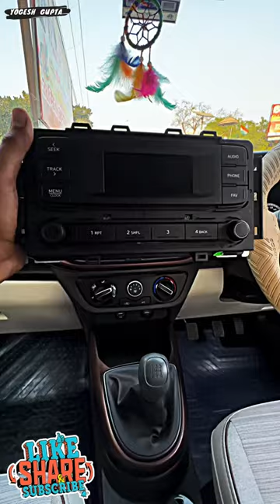Hyundai Aura 2023 installed with Apple car play Stereo + Moving camera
1) ShineXPro Microfiber Cloth for Car - PureMagic 1100 GSM
2) 3M IA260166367 Dashboard Dresser (500 ml)
3) viper fluid
4) Turtle Wax ClearVue Rain Repellent
5) 3M IA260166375 Auto Specialty Tyre Dresser (250 ml)
6) Turtle Wax Scratch Remover - 100 ML
7) windshield scratch remover
8) AUTO SPA Charcoal Active Foam Car Wash Shampoo (Designed for Black Cars) 5LTR Proffesional's No.1 Choice
9) Wheel Tire Rim Scrub Brush
10)Chamois cloth Yellow f
11)windshield viper fluid concentrate
12) AmazonBasics Compact Portable Digital Tyre Inflator with Carrying Case
13)Quikprof Suction Cup with Free Tripod Mount Adapter Camera Accessories
14) jopasu car duster
15) ipop door guard
16) JPT RS3 2400watt 130 bar pressure washer